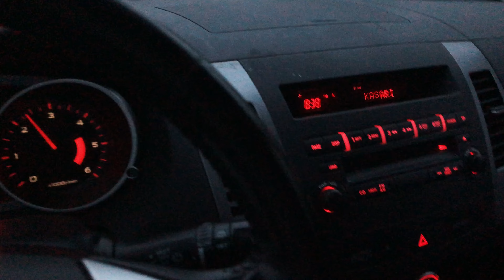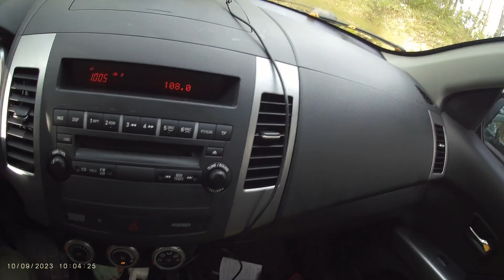First days of my solo roadtrip in Europe | Finland, Estonia, Latvia | Episode 1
In this first video of my travel diary series, I embark on a spontaneous roadtrip with a Mitsubishi Outlander. I am travelling on a budget, and plan to sleep in the car as much as possible. You're welcome to join me on this trip across Europe!